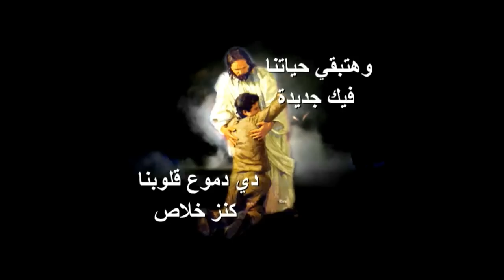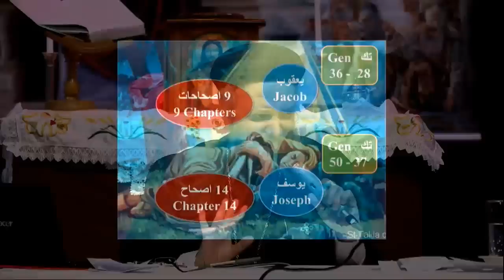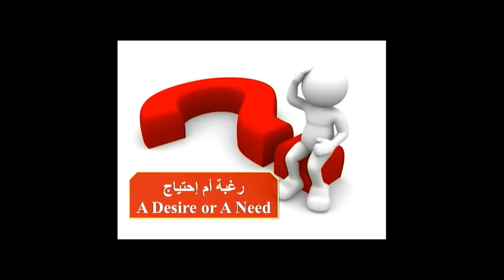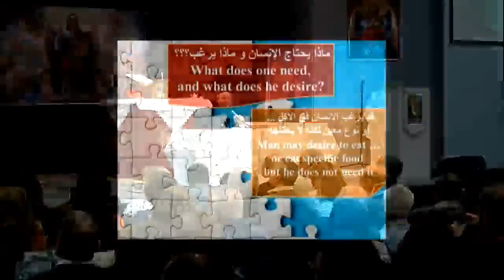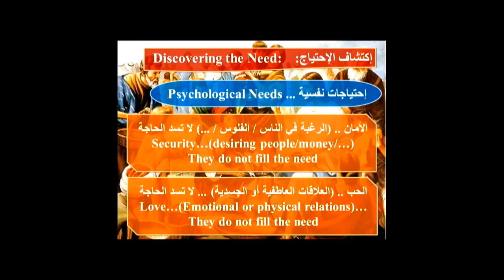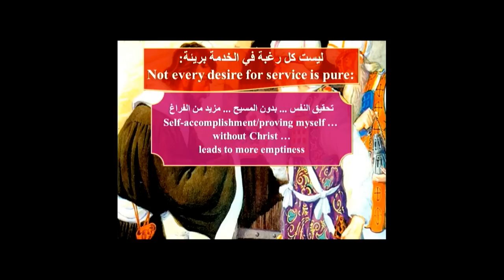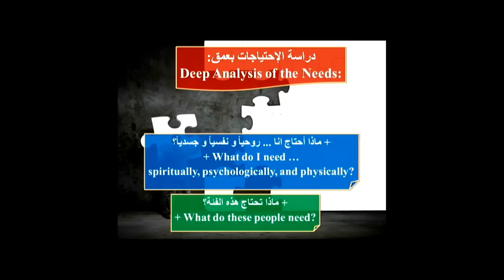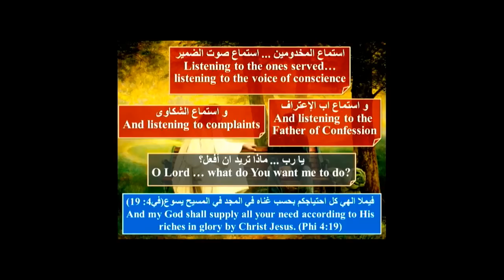Diocese of Melbourne Spiritual Convention 2018 (Fr. Daoud Lamei) Lecture 1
Diocese of Melbourne Spiritual Convention 2018 (Fr. Daoud Lamei) Lecture 1 - Desires or Needs (Arabic)